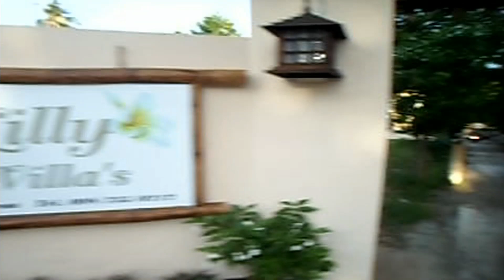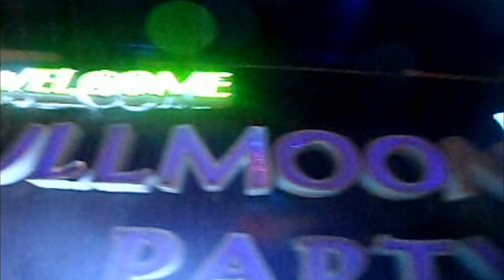Full Moon Party Experience; Info and Tips!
I hope this video helps you on your journey to the Thailand Full Moon Party ;D

Personal @laurasupercool88
Business @lucid8_unisexapparel